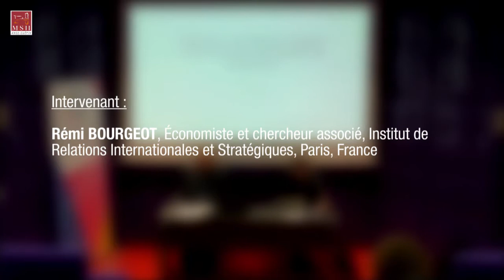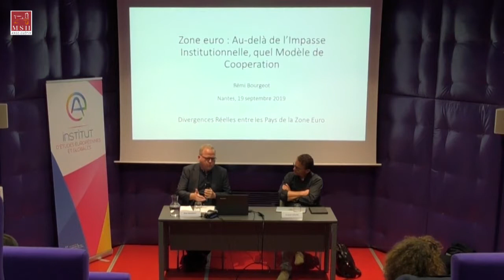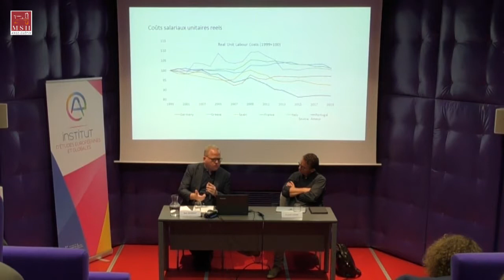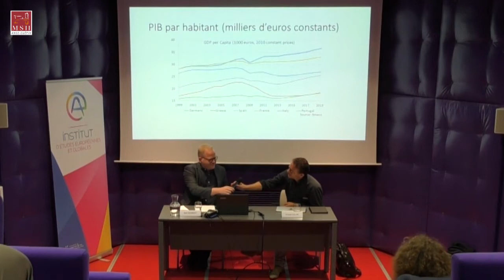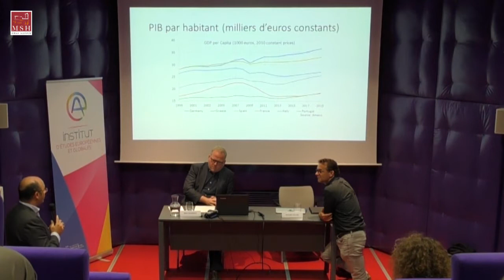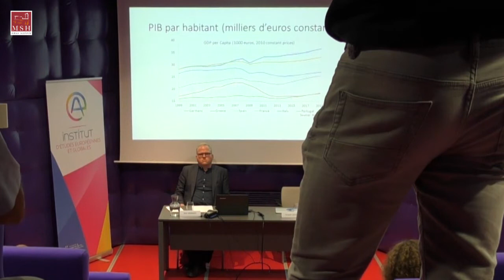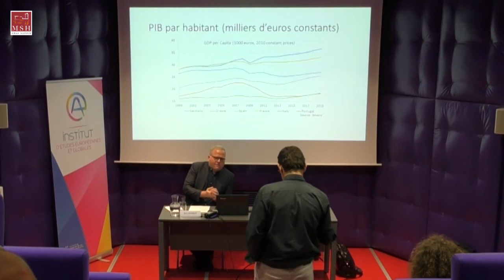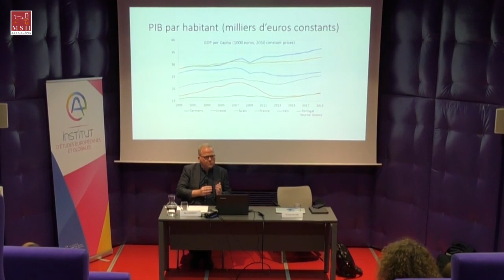Zone euro : Face à l’impasse institutionnelle, quel modèle de coopération ?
Cette conférence est organisée dans le cadre de la "Chaire Jean Monnet TEN Europa", intégrée au programme de recherche "Alliance Europa" agréé par le conseil scientifique de la MSH Ange-Guépin en 2015.